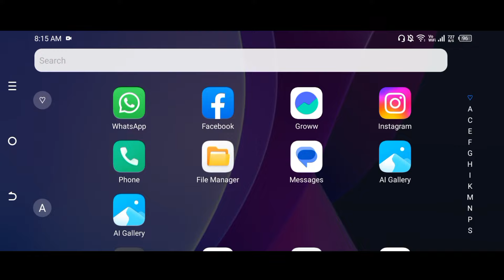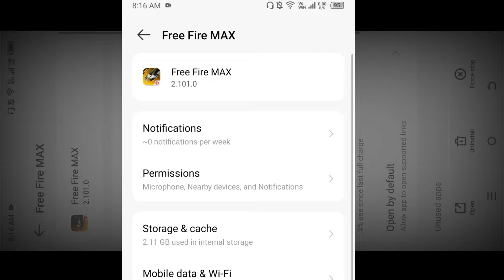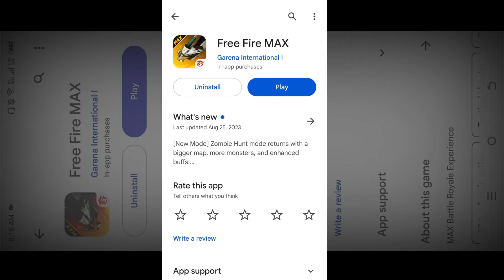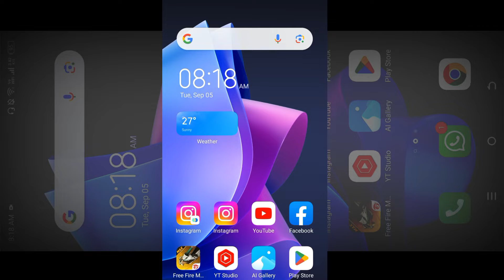free fire kyo nahi chal Raha hai . free fire open | How To Solve Free Fire Max Loading Problem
FREE FIRE START KYON NAHIN HO RAHA HAI | FREE FIRE OPEN | HOW TO SOLVE FREE FIRE MAX LOADING PROBLEM

ree fire start kyon nahin ho raha hai
free fire
free fire chalu nahin ho raha hai
free fire open nahin ho raha hai
free fire start nahin ho raha hai